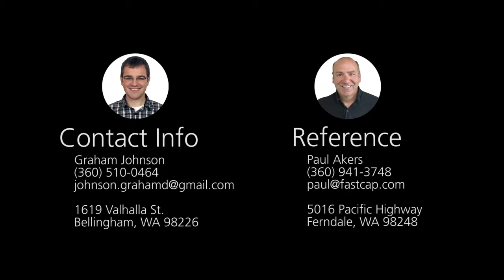Graham Johnson Video Resume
Paul Akers is an entrepreneur, business owner, author, speaker, & Lean maniac.

Paul travels the world to educate & speak about lean principles, lean manufacturing and Lean Health! For more information on Paul's books (“2 Second Lean” and “Lean Health”) and lean, visit the 2 Second Lean or Facebook

For more information on Paul's weekly podcast, visit The American Innovator or Facebook

For more information specifically related to tech products, visit the FastCap Tech